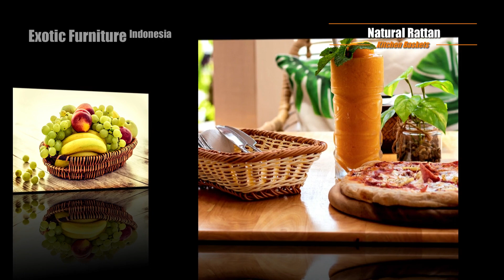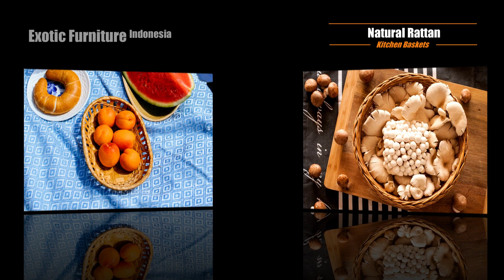BEST 30 Natural Rattan Kitchen Baskets You Need to See - Exotic Baskets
We just registered on Social Media so we need to build it up.

⭐️ ABOUT US ⭐️

Exotic Furniture Indonesia (9 factories) fulfill orders together, depending on what is required. Some of the factories have their roots even more than 100 years ago, great-grandfathers started small home workshops and over time from generation to generation grew into a factories. The production of furniture is unique, and some of designs are characteristic only for Bali, Java, Sulawesi and Kalimantan (Borneo) islands. All the furniture is handmade, of course, machines are used for cutting the wood and shaping, but everything else is handcraft.

All 9 factories are part of government organizations -

ASMINDO - ASSOTIATION OF FURNITURE INDONESIA
REGISTER AS MEMBER LEGAL WOODS INDONESIA

Furniture is exported to over 180 countries in the world - the wood is certified by the government of the Republic of Indonesia.

Exotic Furniture Indonesia is located in Solo - Surakarta - Central Java island.

Please come and visit us. We will show you all the facilities and products - get experience in production processes. After visiting factories we can arrange quality time on Bali, Lombok, Flores, Karimunjawa ... islands.

Jl. Solo-Baki no.11, Tanjung Anom, Solo Baru 575572, Jawa Tengah - Indonesia

All wood is solid wood and assortment is over 8,000 unique products. Assortment also consists of decking, flooring, parquet, and home and office indoor/outdoor decors.